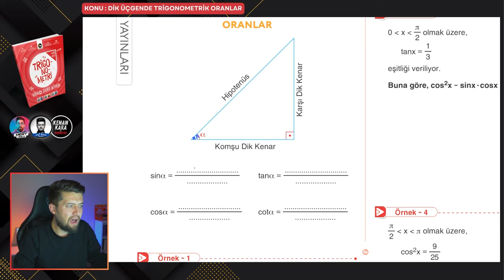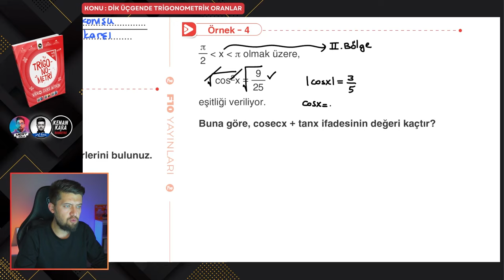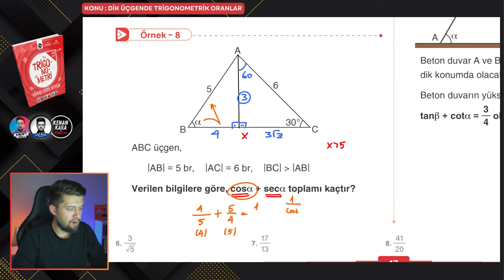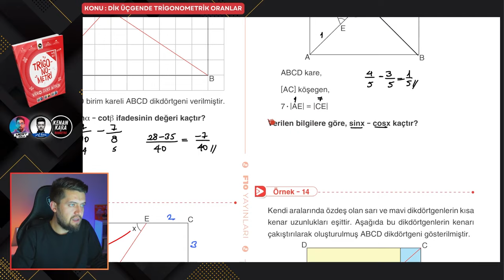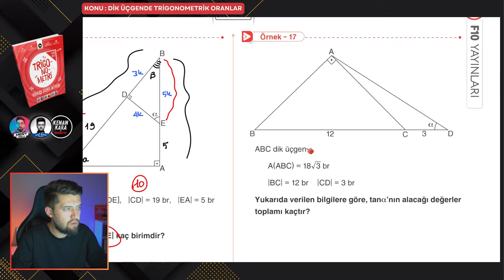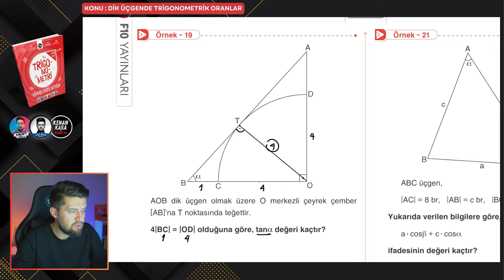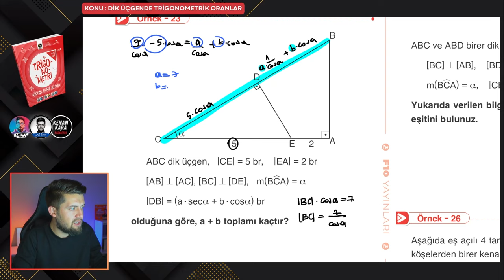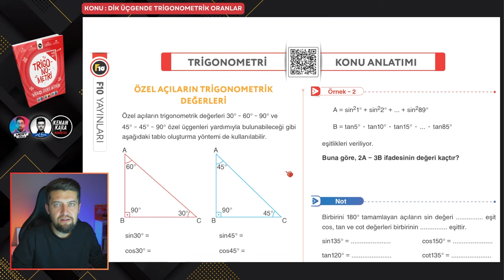TRİGONOMETRİ KAMPI 2024 | 4. Ders : Dik Üçgende Trigonometrik Oranlar